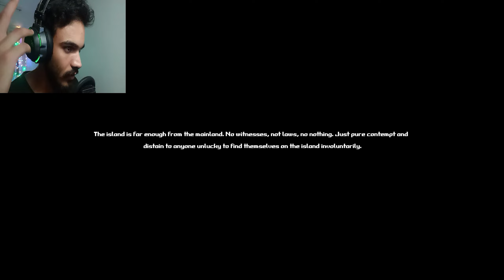ضعنا في جزيرة || Within Skerry #1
سلام الناس الكل
انشالله يكون عجبكم الفيديو و منساوش اللايك والبرتاج و تعطيوني رايكم فالكمنتارات بش نجم نتحسن
تواصلو معانا عبر الروابط :
قديم فاليوتوب الشان القديمة من 2016 تفسخت وهاذي الشان جديدة و نشالله كان فما دعم نخدم أكثر و نحسن فالمحتوى
SPECS :
GPU: GeForce GTX 1650 SUPER
CPU: Intel(R) Core(TM) i5-9400F CPU @ 2.90GHz
Memory: 12 GB RAM
Current resolution: 1920 x 1080, 70Hz